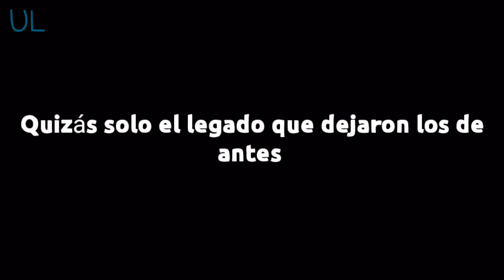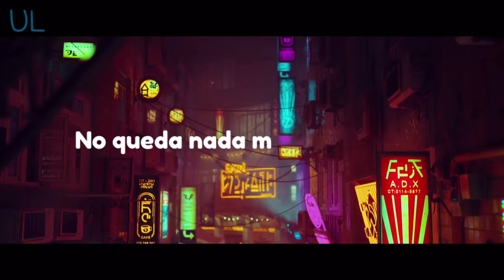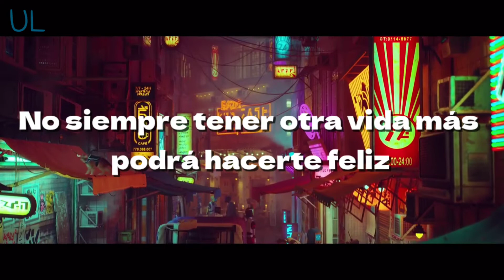Stray Rap - Otra vida más - Keyblade (Letra)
Un Rap con unas letras muy Felinas 😸

76 💪